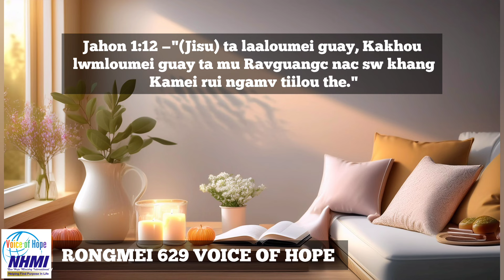Voice of Hope in Rongmei | Episode 629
Rongmei Reader: Ms. Gaidingliu
Translator: Mr.  Aguipou Kamei
Video Editor: Mr Lungthanguang Gonmei